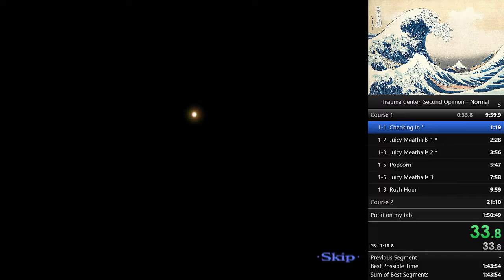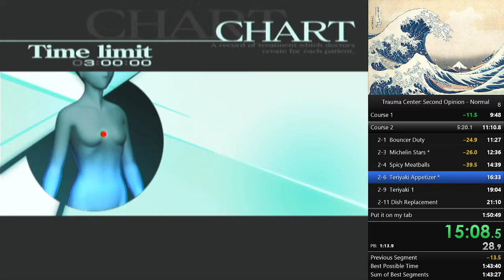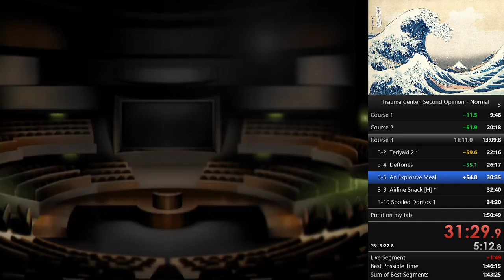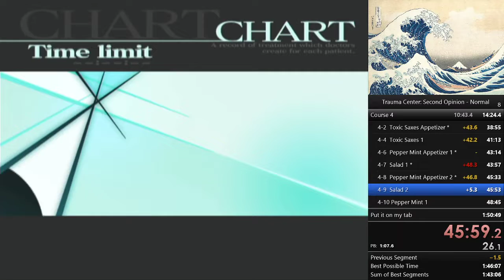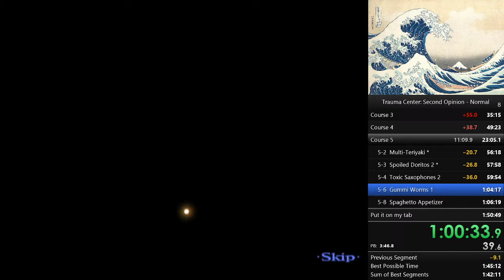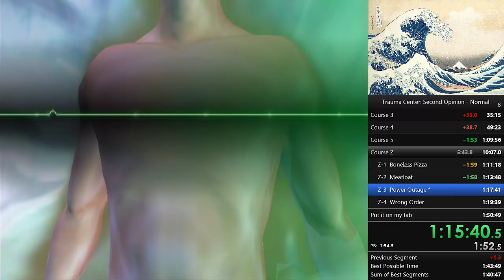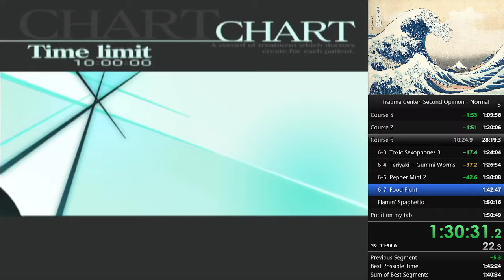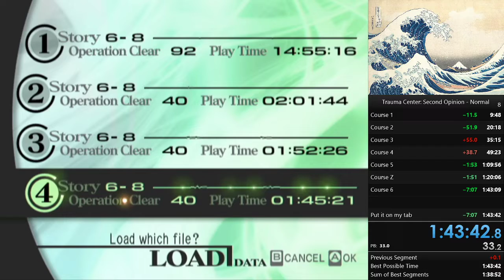Trauma Center: Second Opinion (Normal) in 1:43:42 (obsolete)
Speedrun of Trauma Center: Second Opinion on Normal Difficulty in 1:43:42
on 11/26/21.

After being unable to record another run for a bit, finally got around to another run on Normal. Despite two deaths and small mistakes throughout, extremely pleased with how this run turned out, especially the 5 and a half minute gold on 6-7 :). Food splits courtesy of LeoK.

For this run, I used a auto splitter for Second Opinion developed by LeoK. More information about it can be found on his or on the Trauma Center Speedrunning Discord Server Thanks again to Leo for making it.

0:00:00 Chapter 1
0:10:02 Chapter 2
0:20:33 Chapter 3
0:35:29 Chapter 4
0:49:37 Chapter 5
1:10:10 Chapter Z
1:20:19 Chapter 6